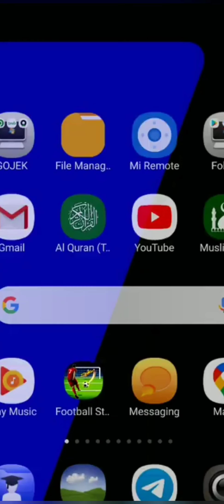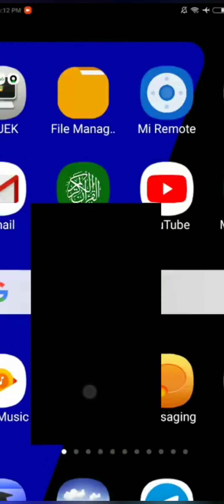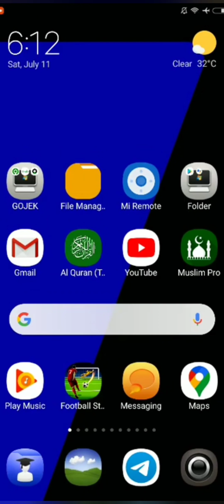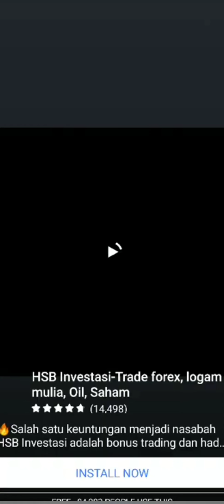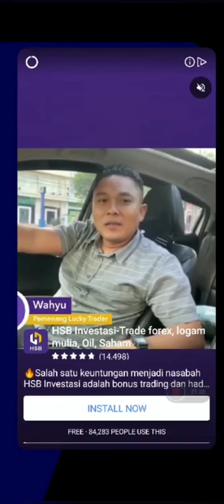KALAH $500,000 ~ FOOTBALL STRIKER INDONESIA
kekalahan yg nyata initiative terjadi karena miskalkulasi Dan emosi bermain yg kurang stabil. setiap pergerakan bola tidak dipandang secara utuh, hanya mengedepankan feeling dan emosi saja.
Akhirnya buka tercipta peluang, malah gagal dalam bertanding.